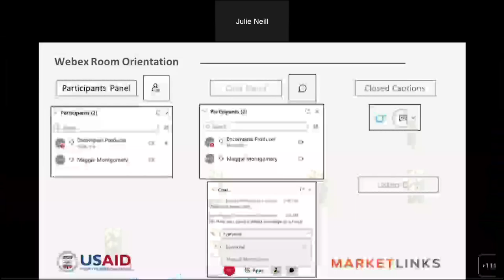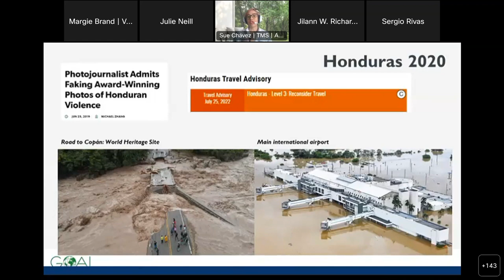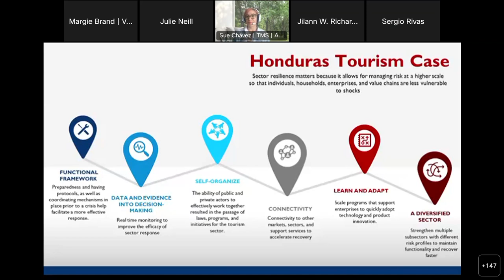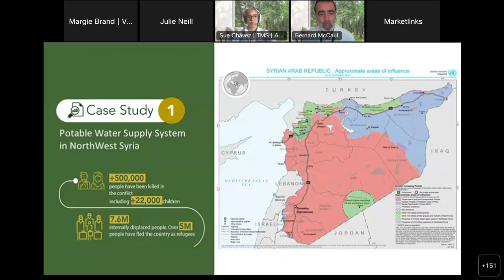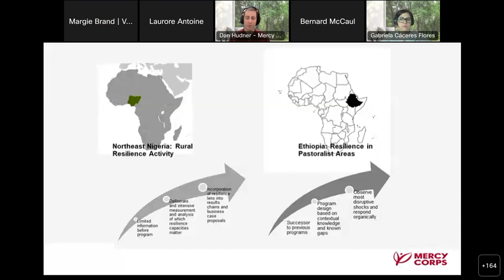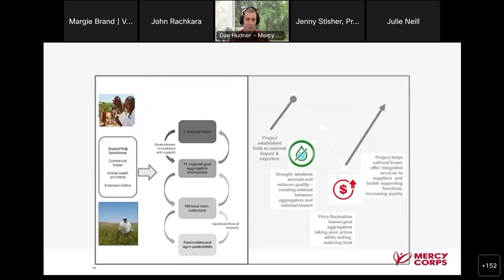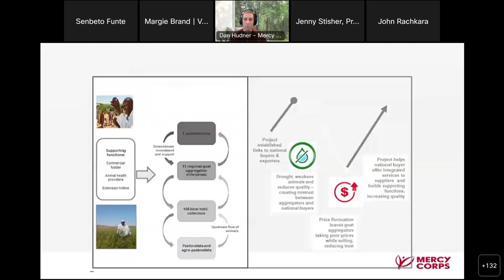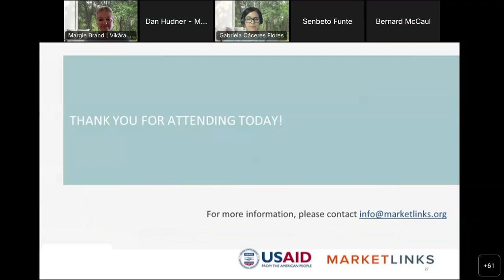Getting Practical About Market Systems Resilience: Learning from Three Case Studies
In this webinar, speakers highlight examples of programs taking a systems approach to improving resilience for target groups, integrating resilience into the design and implementation of market systems programs, and how local systems strengthening and MSR are mutually reinforcing.